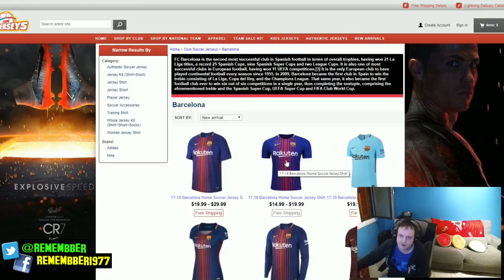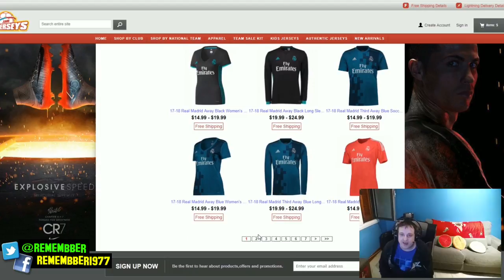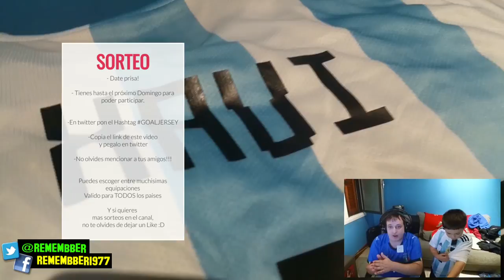SORTEO UNA CAMISETA DE FUTBOL!!! ✅ PATROCINA GOALJERSEYS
Compra camisetas baratas y de gran calidad en GJ:
Registrate y usa el codigo REM para obtener 5$ gratis
Para entrar en el SORTEO, ve a twitter, pega el link de este video, usa el hashtag GoalJerseys y menciona a tus amigos.
¡Asi de facil ,una camiseta puede ser tuya!
El domingo 18/02/2018 anunciare al ganador.